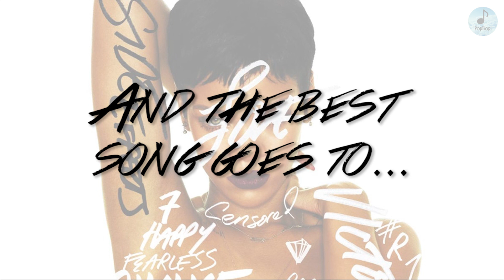Rihanna's "Unapologetic" Top 15 Ranking + Music Video Ranking | PopBop!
Ranking all the songs in Rihanna's seventh studio album, "Unapologetic".
Enjoy the video and share with with everyone!

"Unapologetic" is the seventh studio album by Rihanna. It was released on 19 November 2012. Unapologetic is primarily a pop, synth-pop and R&B record that incorporates elements of hip hop, EDM, dubstep and reggae in its production. Unapologetic received generally mixed reviews from critics, with some reviewers describing its music as interesting, while others criticized its weak lyrical content and rushed nature. "Unapologetic" debuted at number one on the US Billboard 200 with first-week sales of 238,000 copies, becoming Rihanna's first number one album on the chart and best-selling debut week of her career. "Unapologetic" was supported by massively six singles. The lead single, "Diamonds" debuted at no. 16 in the Hot 100, eventually reaching the summit. The second single, "Stay (ft. Mikky Ekko)", reached Top 3 in the US. The following single, "Pour It Up" initially debuted at no. 90 and eventually peaked at no. 19 in the Hot 100. "Loveeeeeee Song (ft. Future)", the next single, reached Top 60 in the chart. The penultimate reached Top 50 in the Billboard Hot 100, whereas the last single of "Unapologetic", "What Now", reached Top 30 in the Hot 100, peaking at no. 25. Which one is your favorite song off of "Unapologetic"?